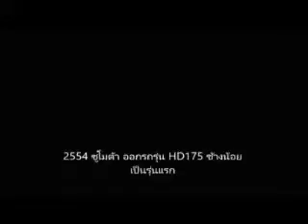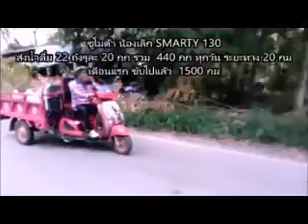ใช้รถสามล้อบรรทุก ซูโมต้าทุกรุ่น